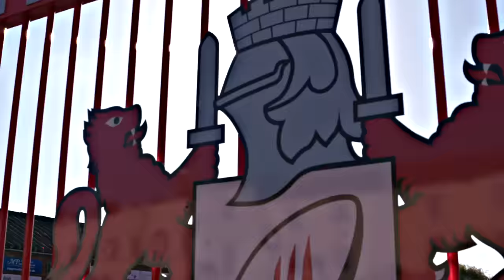GRTV | Highlights | Falcons U18s 18-33 Gloucester U18s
Highlights of Gloucester U18s five try win over Newcastle Falcons in the Aviva U18 League.